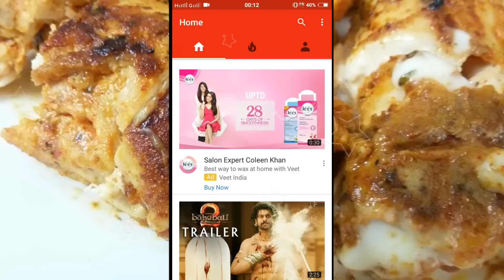How To Make Chicken Cutlets Recipe In Hindi | Ramadan Recipes For Iftaar | My Kitchen My Dish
Search For recipe with mykitchenmydish
Ingredients:
Chicken Mince 500 gms
breadcrumbs
chopped onions
ginger garlic paste 2 tbsp
coriander leaves

For Coating:
seviyan

Author--Shagufta

Please follow us on below links and share ur result